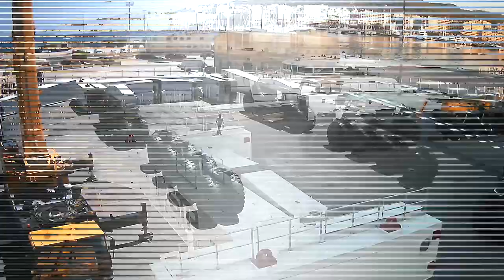STP Shipyard Palma - 1.000tn Travelift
Check out the spectacular video of STP's 1.000tn travelift assembly summarized in a few minutes. The biggest travelift in Europe!